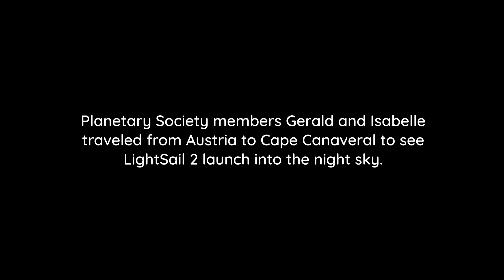How did it feel to watch LightSail 2 launch?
Planetary Society members Gerald and Isabelle traveled all the way from Vienna, Austria to Cape Canaveral, Florida to see LightSail 2 launch on a SpaceX Falcon Heavy rocket. How did you experience the launch?